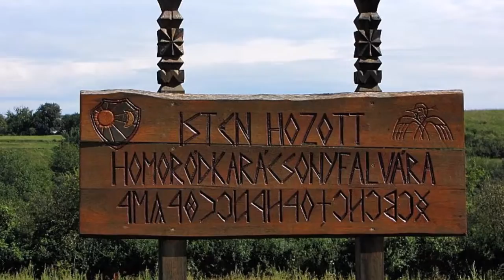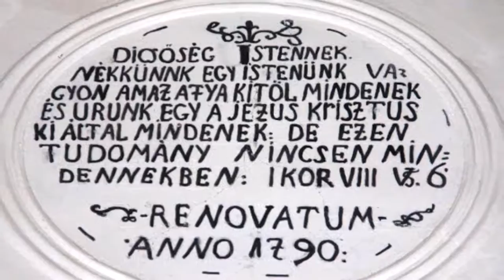Homoródkarácsonyfalva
Hargita megyében, Homoródkarácsonyfalva  530 méter magasságban, a Kis-Homoród völgyében, Homoródalmás és Oklánd között fekszik. Keleten az Észak-Persányhoz tartozó legendás Rika-hegység, nyugaton a két Homoród vízválasztója képezi a határát. A hagyomány szerint nevét onnan kapta, hogy olyan személy birtoka volt, aki karácsonykor született, ezért ezt a nevet viselte.